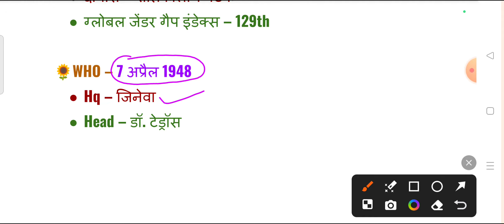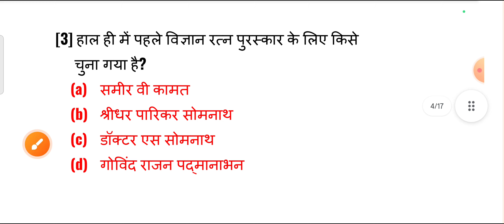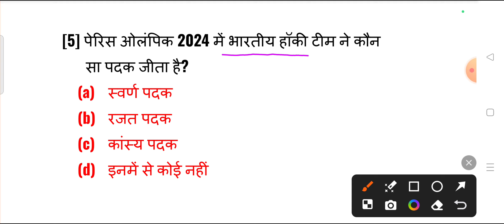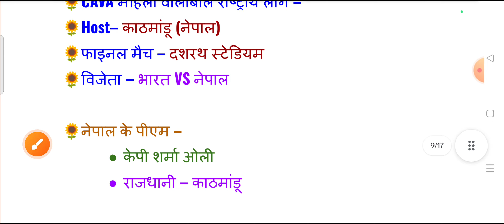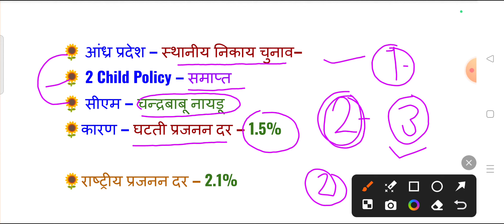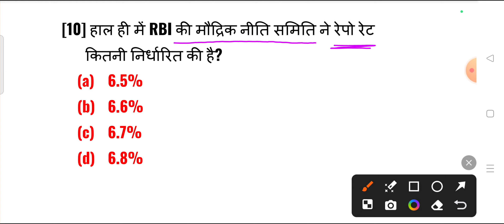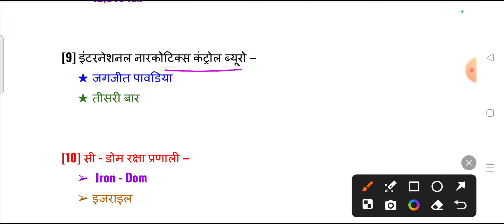9 August 2024 Current Affairs Revision | मेधांश सीरीज - 31 | Lallantop GK GS | Kumar Gaurav Sir